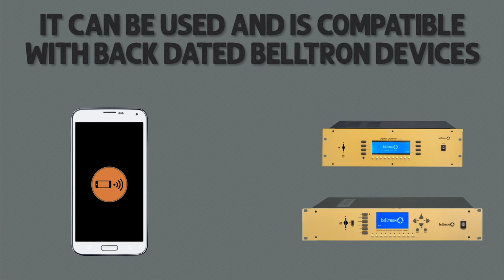Belltron REMOTE CONTROL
Belltron Remote Control (RC) is te new Belltron’s System that replace the remote control to manage Belltron organs and liturgical players from Smartphone and Tablet. This new system is compatible with back dated Belltron devices.